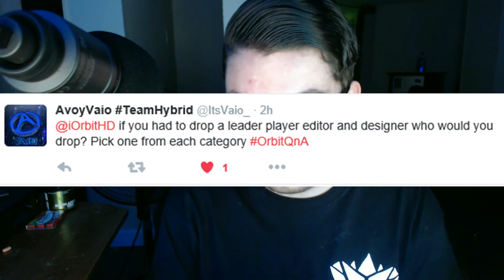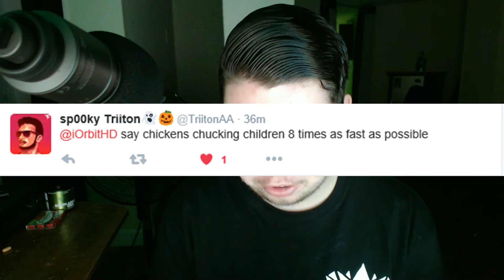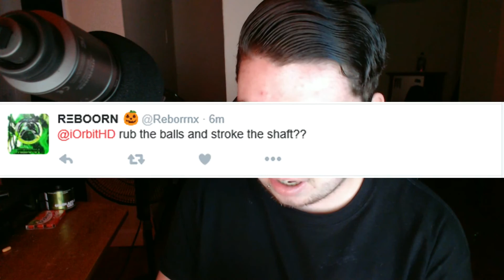Q&A With Orbit | Kicking Avoy Members, Billy Mays, Avoy Apparel!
If you enjoyed, make sure to smack that like button! :D